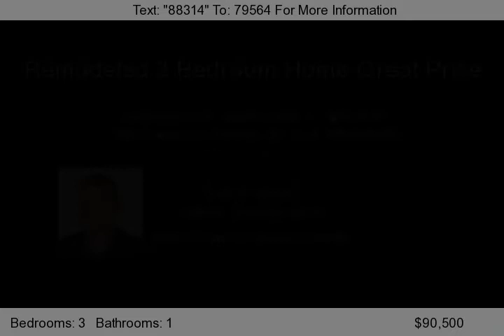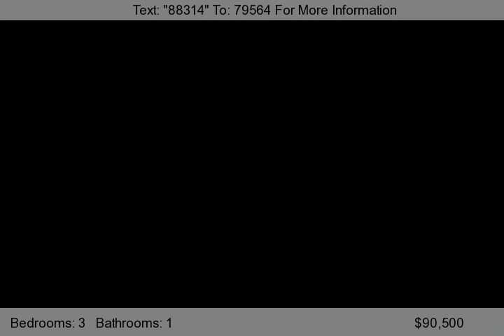529 Sherburne Avenue, St. Paul, MN 55103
Great price! Cosmetically remodelled throughout-fresh paint, new carpet, new light fixtures. All living facilities on one level-No Stairs! Large fenced-in yard. Maintenance free vinyl siding, updated windows. 2.5 blks from busline proposed LRT station...